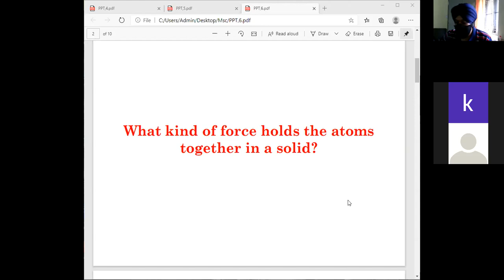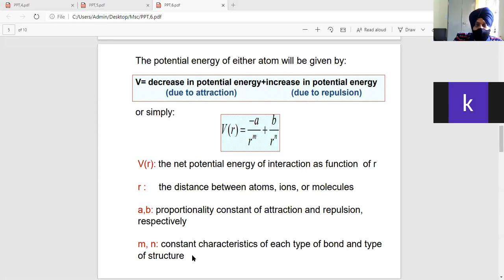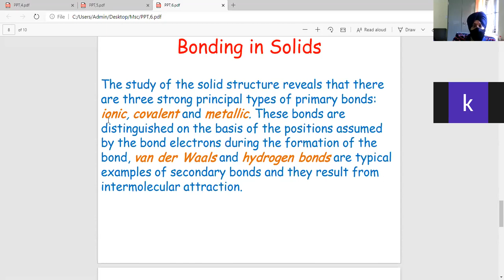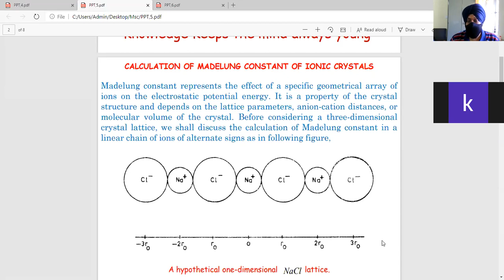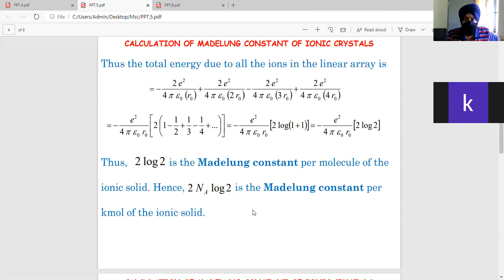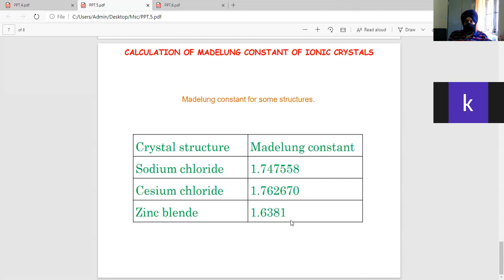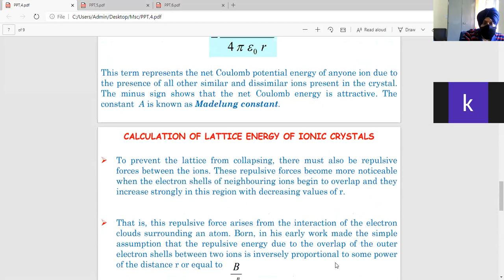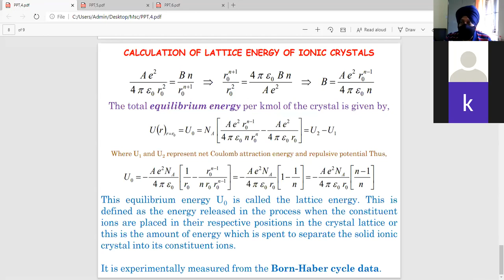Bonding in solids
Bonding in soild for Bsc 3 , 5th sem physics